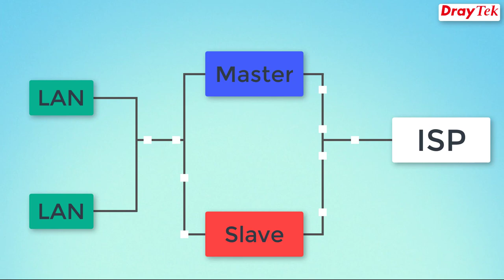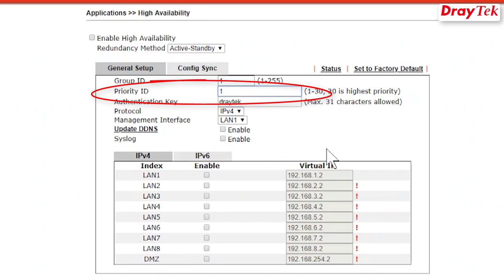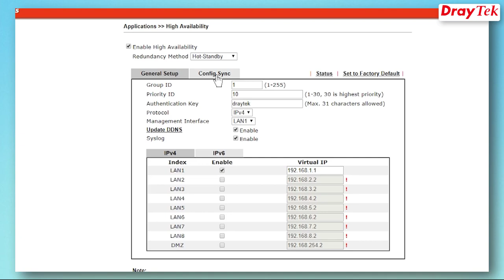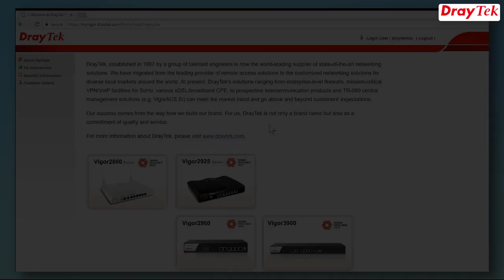High Availability using DrayTek Vigor Routers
In this video, we introduce High Availability using DrayTek Vigor Routers.  In Hot-Standby Mode, both Primary and Secondary routers share the same WAN source. Usually, only the Primary router is online.  When the Primary router goes down, the Secondary router will come up to continue providing Internet service for LAN clients through the same WAN connection.